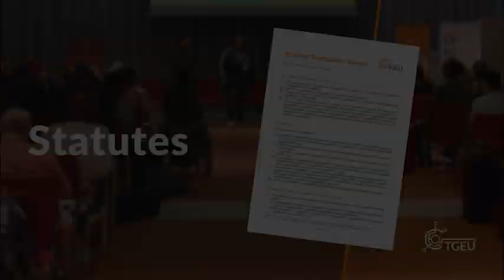TGEU Statutes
Do you want to propose changes to TGEU's statutes?

In this video, TGEU Executive Director Lenny Emson shares what you need to know about our statutes and identifies potential changes for our membership’s consideration at the General Assembly on 11 March 2023.

The legal deadline to propose any motions is 24 February 2023. for more.